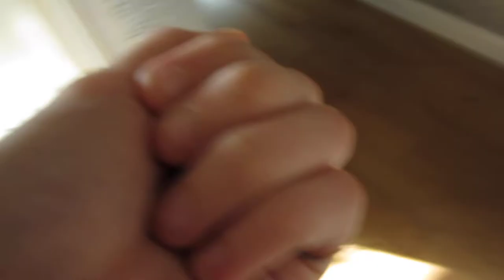Male common newt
I found this lovely young male common newt, just starting to get a crest. Decided to take a quick video of him before I let him go in my pond. Don't worry about him drying up, the hand I carried him in was wet and he wasn't on my bed for long!